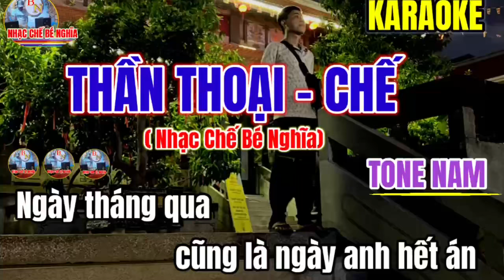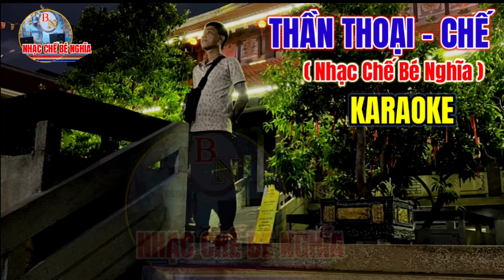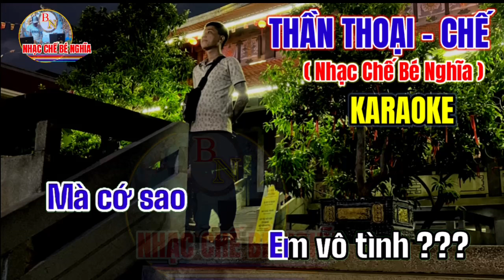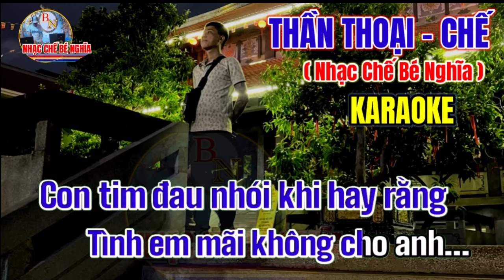Thần Thoại - Nhạc Chế Karaoke Bé Nghĩa